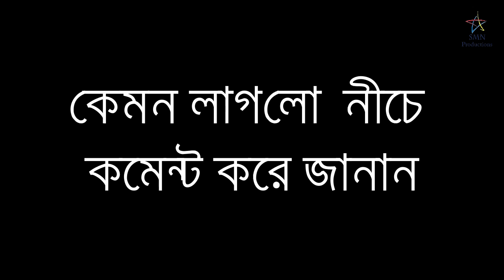SM Nazrul || খুদ খাও চাল দাও, বস্তা ভরে মোহর লাও || Latest Album 2018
SMN Productions" Presents This "Khud Khao Chal Dao,Bosta Bhore Mohor Lao" A Beautiful Story about donation.
in this video you'll know the secret about donation, what you'll get if you donate something to someone.

Best Superhit Bangla Full Album By SM Nazrul
Must Watch Everyone

Artist : SM Nazrul
Camera : Asad Madani
Audio Recording : SMN Studio
Video Editing : SMN Studio
Released & Produced : SMN Productions

-Allah hafiz
- SM Nazrul

Yours
SMN PRODUCTIONS